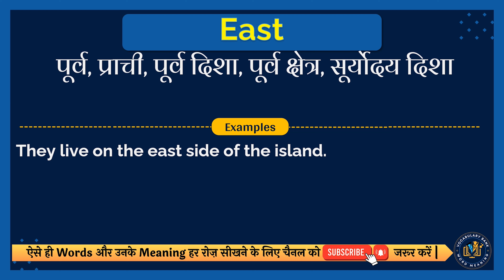East meaning in Hindi | East english to hindi | East ka matlab kya hota hai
इस वीडियो में आप East का हिंदी में मतलब समझेंगे और साथ में East का correct pronunciation भी सीखेंगें यानि की आप East के अर्थ के साथ साथ ये भी सीखेंगें की East को कैसे सही से बोले या East को बोलने का सही तरीका क्या है |

तो सिर्फ एक मिनट में सीखिए East को|
Let’s learn Hindi Meaning of East in detail.

East का हिंदी में अर्थ होता है
पूर्व, प्राची, पूर्व दिशा, पूर्व क्षेत्र, सूर्योदय दिशा

East को इन उदाहरणों से और अच्छे से समझ सकते हैं
They live on the east side of the island.
वे द्वीप के पूर्वी हिस्से में रहते हैं।